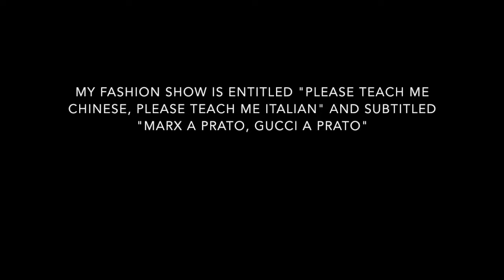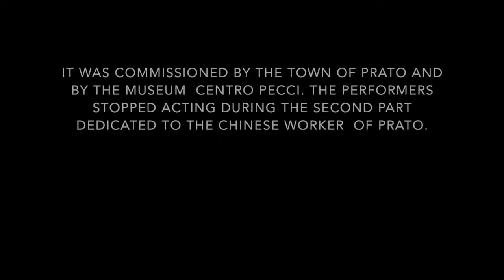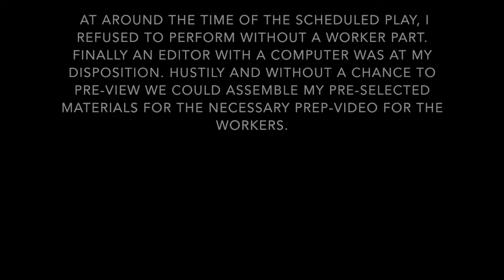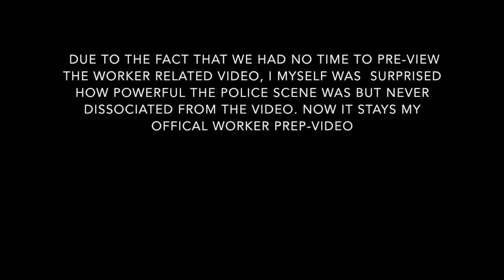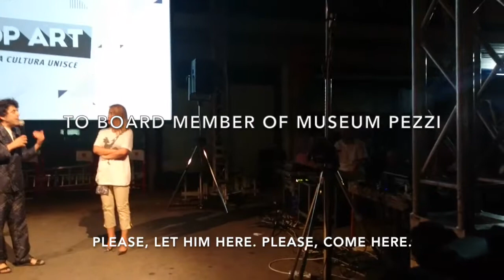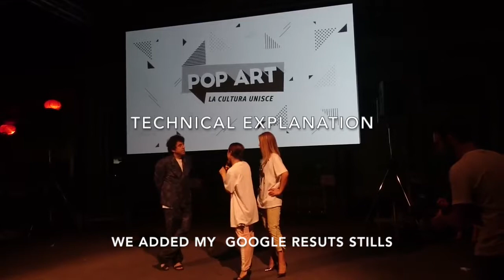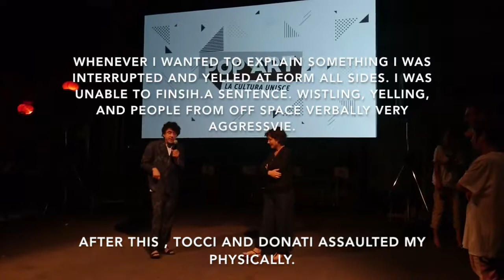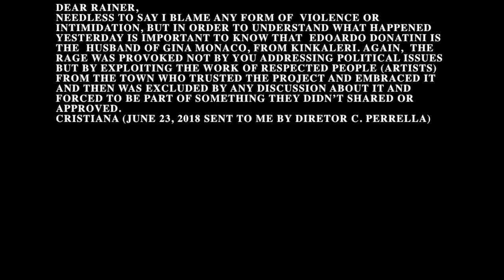Before AN ARTIST IS BEING BEATEN - subtitled Naomi NERI POLEMICA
before .. ?
YES, PHYSICAL ASSAULT ON ME HAPPENED AFTER THIS INTERVIEW
but the person who was mentioned by JudasTV on the blog that followed the posting of this video I simply translated and subtitled and annotated a bit---
this person who as corrected noticed - was INCITING RAGE THAT after this video escalated.
Edoardo Donatini, board member of the Pezzi Foundation ... is already visible on this video.

the second aggressor who rammed her elbows in my body while jelling at me piece of shit and fucking dick in italian (testa di cazzo, testa di merda) is the second in charge of the Comune Prato, the paying inviting body for my project to mitigate between the two major ethnic groups in Prato, center of Made in Italy

See original video which I subtitled and complemented with some context and some explanations.

THIS VIDEO GIVES YOU AN IDEA UNDER WHAT OBSTRUCTIVE CONDITIONS I HAD TO WORK.

WHAT REALLY WAS DRIVING PEOPLE MADE WERE NEGATIVE NEWS REPORT ON PRATO - IN PARTICULAR ASYMMETRICAL POLICE ACTION AGAINST CHINESE WORKERS

note : There are 3 performers of the KINKALERI DANCE group who worked with me for 4 days preparing my show according to my direction which was explained verbally and visually on line and all day long I person.

In all the time working, there was not a single complaint against me! As you have seen during the performance they stopped and interrupted prematurely these actors and dancers are OUTSPOKEN. I appreciate that.

But WHAT REALLY SADDENS IS  THAT THEY CLAIMED THAT I USED THEM. T’heY FALSLY accuse me of not having  let them known that there will be police action on the prep-movie projected with which they were asked to interact when they had the original google search results even attached as LABEL on their outfits. This can be substantiated by documentation and the very fact that they knew where to look, what to orient them with and how to act because we practiced with the very images that scared them and made them interrupt and stop the performance in the CHINESE WORKER PART.

Both Chinese actresses you see interacting with me are not chinese factory workers but members of the middle class if not even better off. I do REGRET AND APOLOGIZE for calling one lady a “spoiled brat” who has the opportunity to study opera coming directly from mainland China as a student. I  unfortunately acted under stress and did so because mistakenly understood till the end of the interview that they question the news content of the news clips ( calling it constantly a lie … the word lier was nonstop used against me. ) it didn’t help that the director also claimed that I don t understand the city and that the city seems to have a different life now as depicted on the clips.

Note : the prep-video  ( containing googled content)
was not ready before the official beginning of the fashion show. It was obstructed in many ways documented on my web site. Only at around 9pm did they let me work unrestricted with an editor and his computer. We rapidly arranged my preselected BBC, Reuters and AP materials composed of interview with Chinese workers, my google search results turned logo ( search word PRATO * WORKER ) on a time line but didn’t. T have time to pre-view it or even fully see the length o the clips and weather they repeated or not, had sound or not. The result was first seen by me as well on stage and was quick impressive and certainly touching for not saying chocking. The power of showing relatively harmless ( not too bloody, nobody seriously insured) footage in an art context with expectation.

see orignal and pay attention please, to comments.. often translated by me and commented. thanks for checking